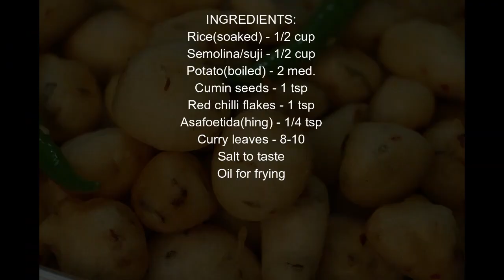कच्चे चावल के नए पकोड़े | चावल के कुरकुरे मजेदार पकोड़े सब मांग के खाएंगे | Monsoon New Snack idea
INGREDIENTS:
Rice(soaked) - 1/2 cup

Potato(boiled) - 2 med.

Regards
Aashi